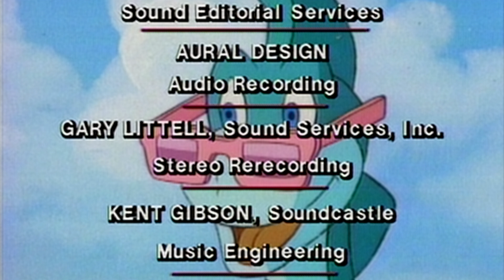Battle of the Bands | Denver The Last Dinosaur | Season 1 Episode 26 | 4K Remaster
Decked out in caveman attire, Denver and the kids form a rock group (B.C. Rock) to compete in the city wide talent contest. Freddy Facknitts also form a group called Roborock (rock'n'roll robots). But Morton Fizzback and Dr. Funt steal the robot band right before the contest and the kids must go after them.

Denver The Last Dinosaur | Season 1 Episode 26 | Battle of the Bands | 4K Remaster